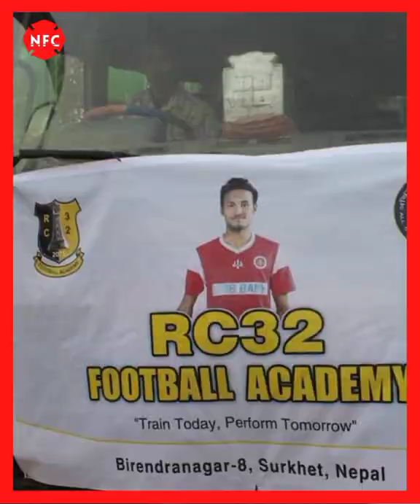Rohit Chand's Football Club (RC32) in Marty's Memorial 'C'Division League 2079/2022.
RC32 is a football team from Surkhet named after Nepal National Team player Rohit Chand Thakuri. It is runned by Rohit himself and his elder brother Raju Chand.